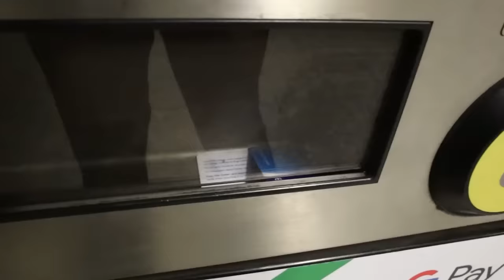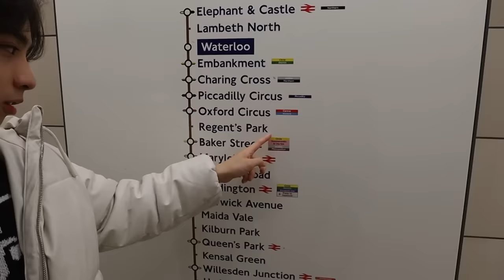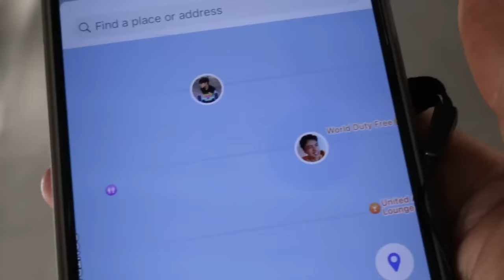REUNITE WITH MY TWIN BROTHER AFTER A YEAR (family reunion vlog)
In this video, I reunited with my parents and brother after one year. Besides, I aso show you what a day in my life as a tax accountant. I hope you enjoyed the video ❤️

✰ Chapters📚
0:00 go to work 📁
3:29 TrainPal ❤️
4:22 go to lunch
7:11 late work day
8:54 pick up my parents
12:03 haircut transformation💈
14:09 pick up my brother

- Where am I from? Vietnam
- Where am I now? London, United Kingdom
- How tall am I? 5'5 (165cm)
- What is my channel about? I am just trying to be kind and enjoy every second of my life. This channel is an outlet for that.